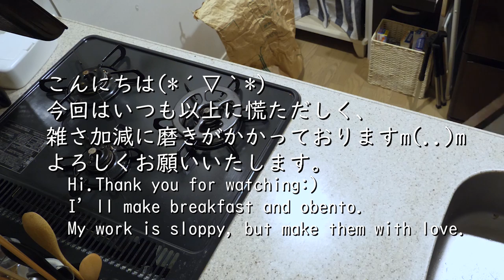【料理動画42】台所以外でもお邪魔猫。朝から肉づくし朝食とお弁当作り【English subtitles】【obento】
金曜日のこの時間といえば、金曜ロードショーですね。
皆さまロードショー中でしょうか。
今日は確かルパンですね＾＾

先週は「耳をすませば」だったそうで。
普段ジブリ好きを豪語しているくせに見逃してしまいました。

耳をすませばを観た後のあの満たされた感じは何度でも味わいたくなります。

本当になんで見逃しちゃったのか・・・( ;∀;)

近々DVDレンタルしたいと思います。